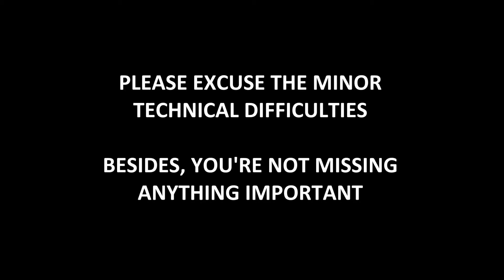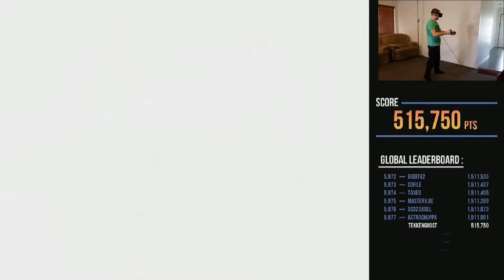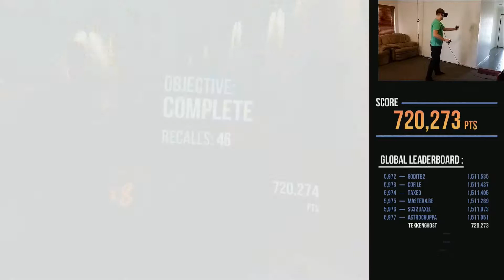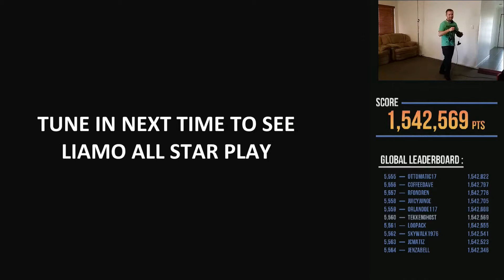Robo Recall 7